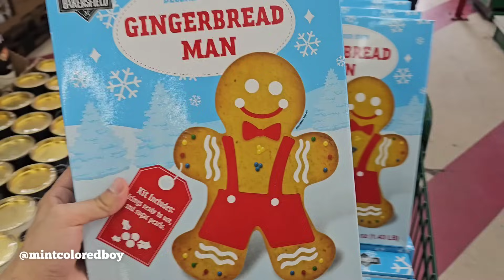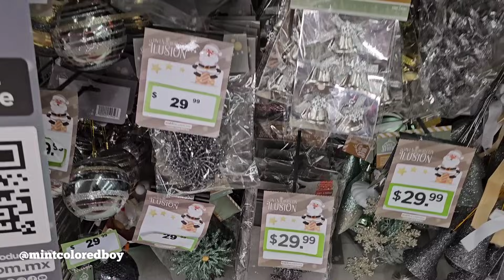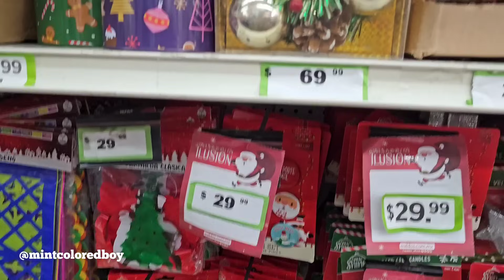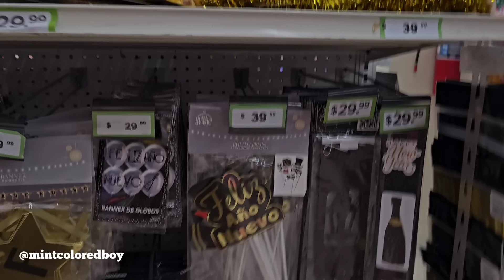Recorrido en WALDOS Novedades de Hogar 🏡, Bici Electrica en Waldos a SUPER PRECIO 😱 y Más ✨🎅🏻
Recorrido en WALDOS Novedades de Hogar 🏡, Bicicleta Electrica en Waldos a SUPER PRECIO 😱 y Más ✨🎅🏻  Waldos Navidad 2023, Waldos decoración.